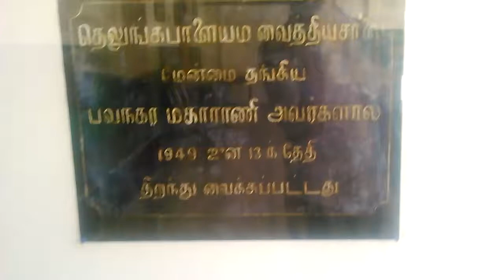Perur Thelungupalayam Hospital Coimbatore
Telugupalayam hospital is one of the leading hospital for Sidha. We are specialist for the Bone Fractures, poliomyelitis, Paralysis, Facial Paralysis, Rheumatism and etc.